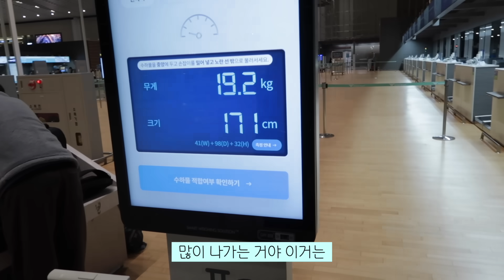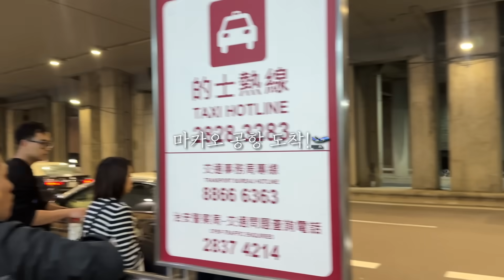헤어지자는 말까지 나왔던 해외여행 첫날 생긴일..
📢저희의 소중한 모든 영상들을 허락없이 짜집기 형식으로 가져가지 말아주세요.